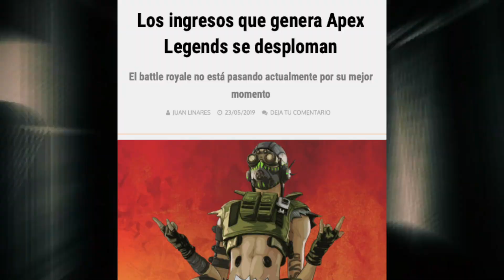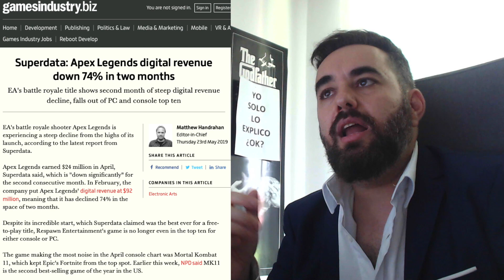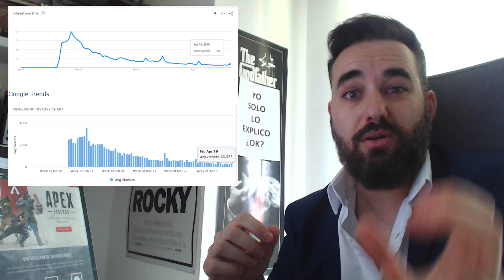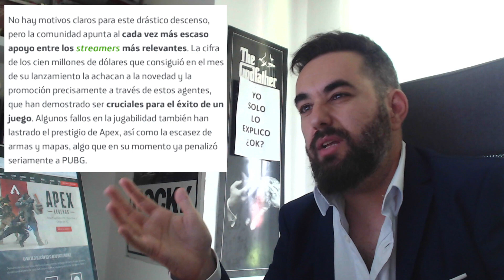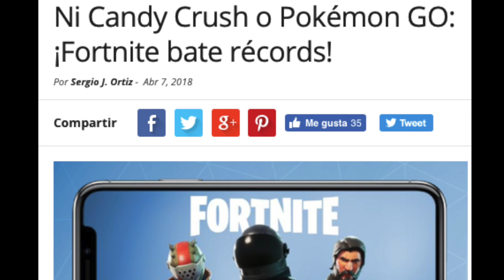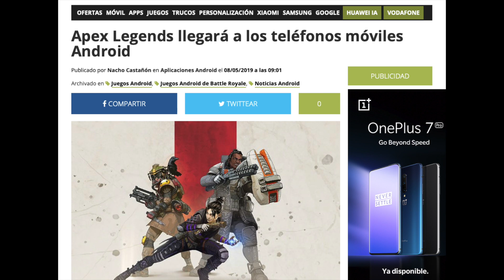Apex Legends CAE EN PICADO en INGRESOS en JUGADORES y en el INTERES de los INVERSORES